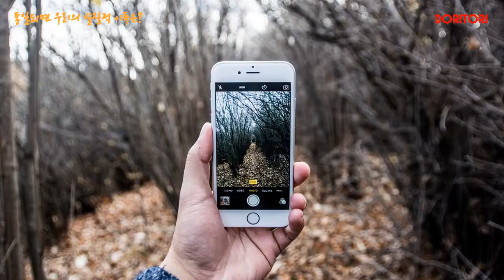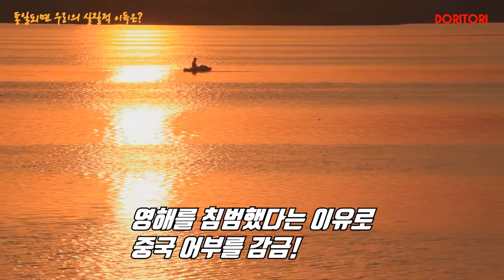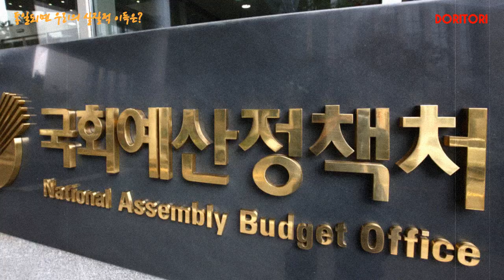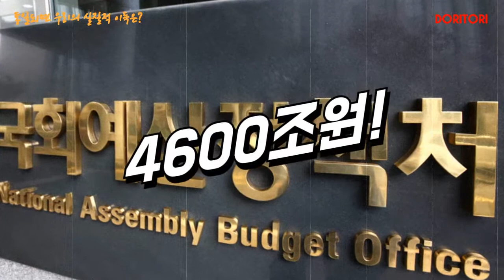통일되면 우리의 실질적 이득은?